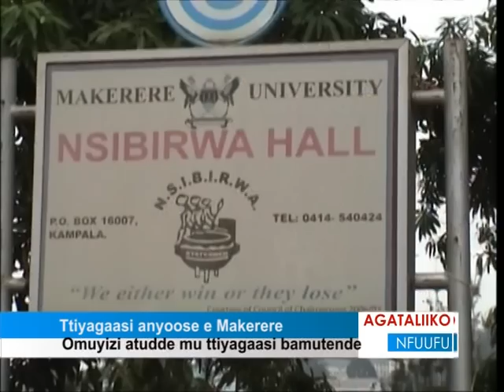Ttiyagaasi anyoose e Makerere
Omuyizi atudde mu ttiyagaasi bamutende